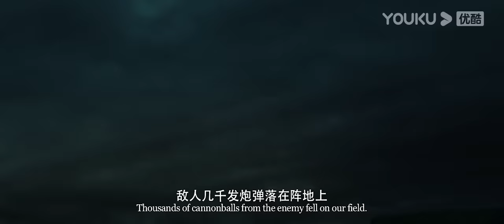ENGSUB【狙击英雄 Sniper Hero】狙神殊死对决抗战以枪换命！| 剧情/战争 | YOUKU MOVIE | 优酷电影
简介：任东风在阵地争夺战中失去了班长和战友，拥有射击天赋的他为了给班长和战友报仇，加入志愿军特种射手培训班。高占魁深知任东风的射击天赋，特意安排学生兵王青作为任东风的观察员，潜移默化的改变他的性格和对战争的理解。两人建立起深刻的战友情，理解了成为一名狙击手的意义。王青牺牲，任东风化悲痛为力量，在高占魁的帮助下走出灵魂黑夜，两人相互配合，最终战胜敌方狙击手，为牺牲的战友报仇，赢得这场战争的胜利。
【狙击英雄 Sniper Hero】狙击手的心理成长历程！| 剧情/战争 | YOUKU MOVIE | 优酷电影
类型：剧情 / 战争
导演：海涛
主演：任天野 / 彭士腾